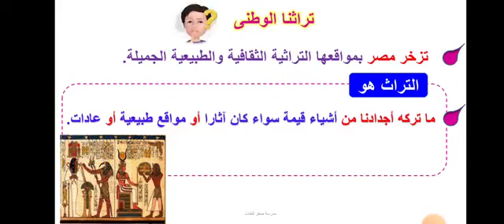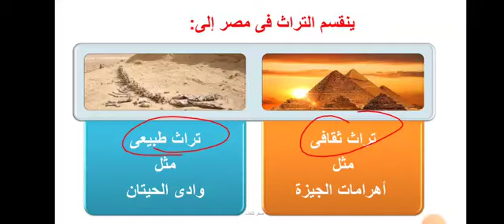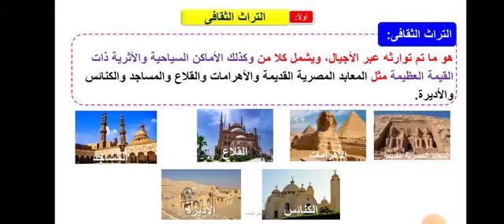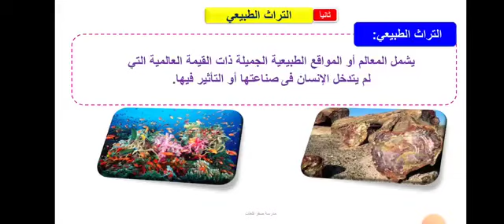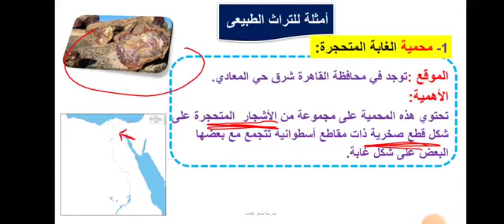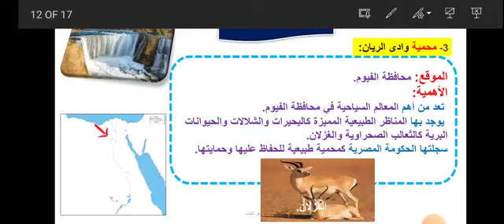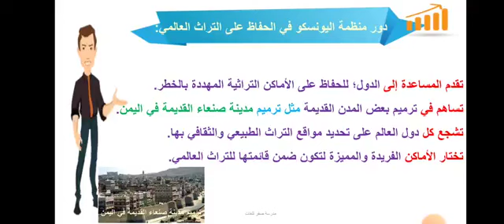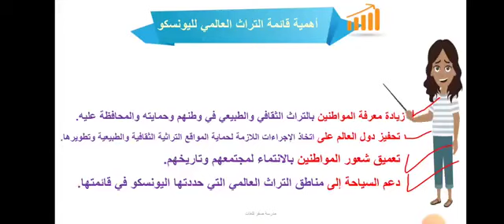شرح درس تراثنا الوطني وح ٢ ترم ٢ JR4NS